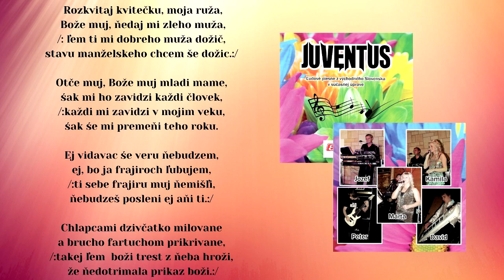JUVENTUS, Rozkvitaj kvitečku, ľudová, vydavateľ Videorohaľ